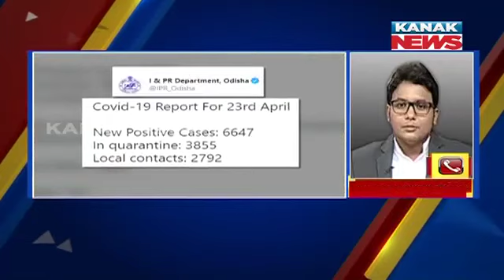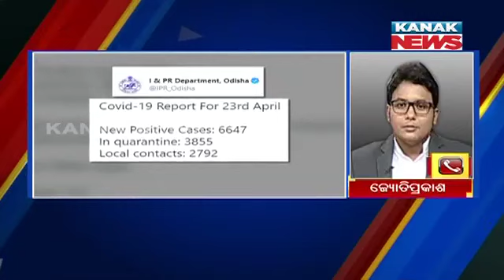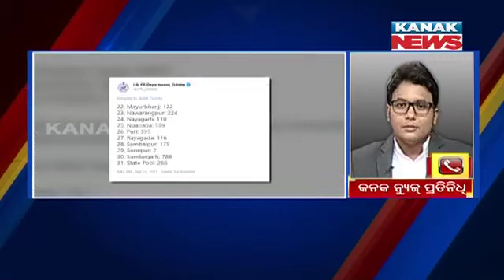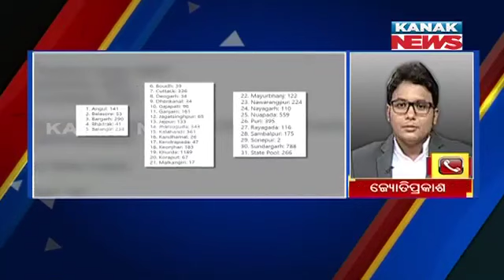Record 6647 New COVID-19 Cases in Odisha, Khordha Highest With 1189